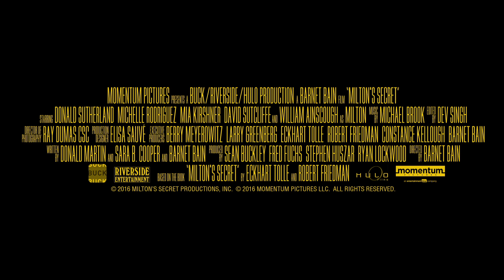Milton's Secret (2016) - Official Trailer (HD)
A young boy becomes the victim of bullying at his school.